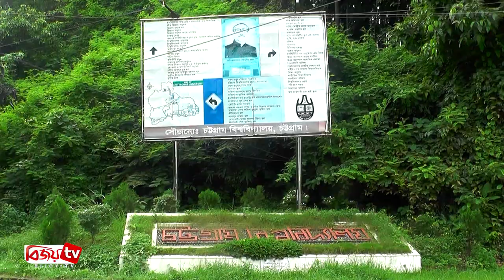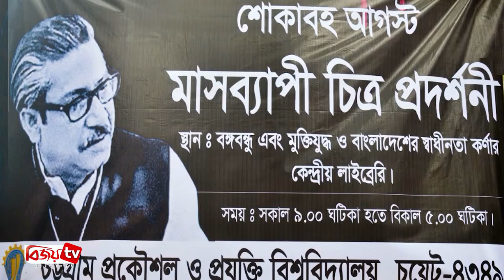Chattagram Barta | চট্টগ্রাম বার্তা | 14 August | 2022